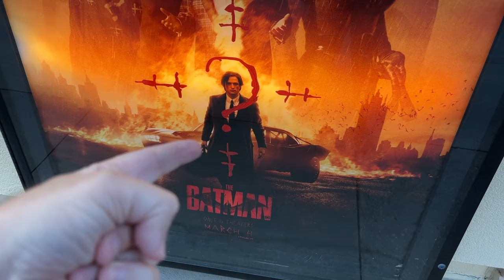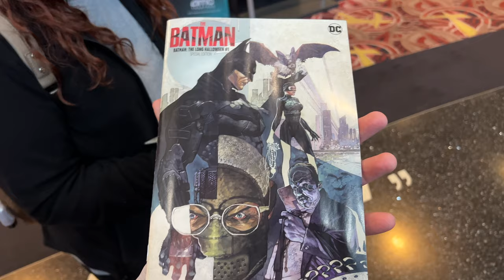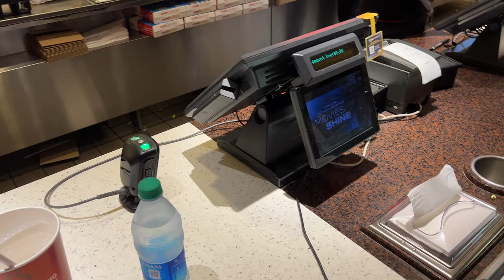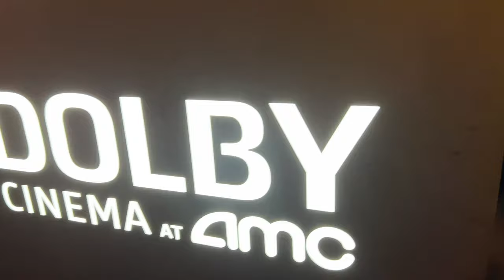The Batman The Review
We saw The Batman.